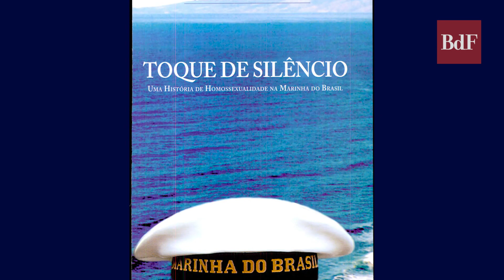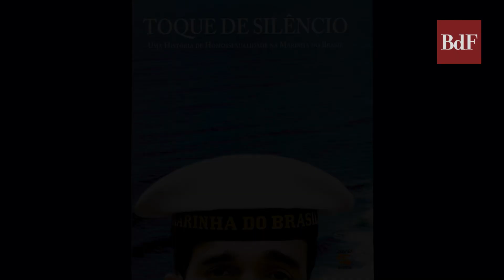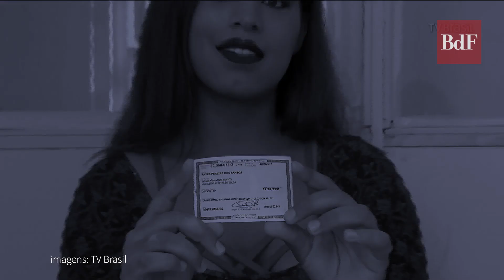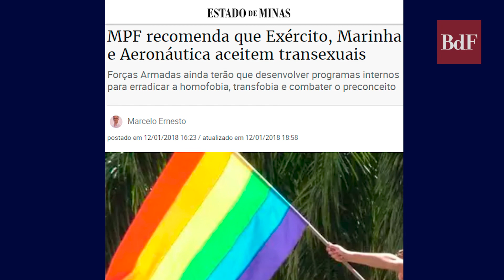A luta das mulheres trans nas Forças Armadas Brasileiras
Há alguns anos, as Forças Armadas brasileiras, vêm passando por uma lenta e silenciosa transformação. O motivo é o crescente número de pessoas transexuais reivindicando seu direito de existir e seguir carreira militar.

Um exemplo é de Bruna Benevides. Nascida em Fortaleza, Benevides viu nas Forças Armadas a possibilidade de fugir das violências que sofria durante a infância. Ingressou na Marinha do Brasil e lá ficou durante mais de vinte anos, servindo sob uma identidade de gênero que não era dela.